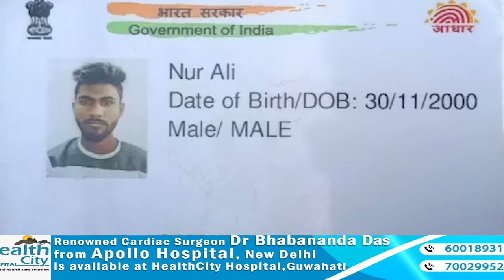মহানগৰীৰ ধীৰেনপাৰাত আত্মহত্যা ২১ বছৰীয়া যুৱকৰ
লাইচেন্স নথকাৰ বাবে জৰিমনা ভৰিব লাগে ১৫ হাজাৰ টকা। জৰিমনা নিদিলে গ্ৰেপ্তাৰৰ ভাবুকি আৰক্ষীৰ। মহানগৰীৰ ধীৰেনপাৰাত আত্মহত্যা ২১ বছৰীয়া যুৱকৰ।